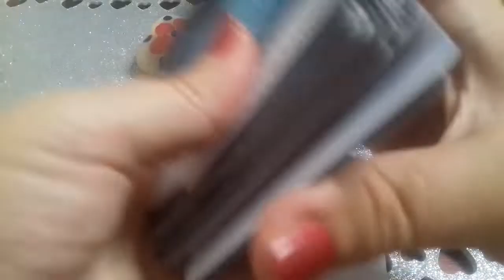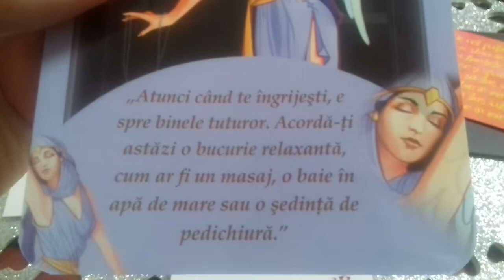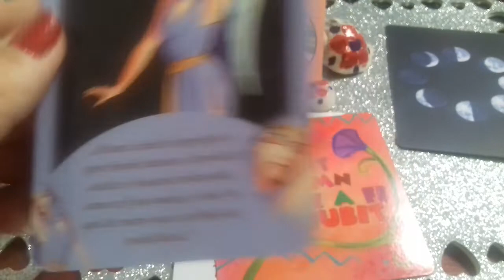Fecioară ♍ Mesaje de la persoana iubită ❤💛💚